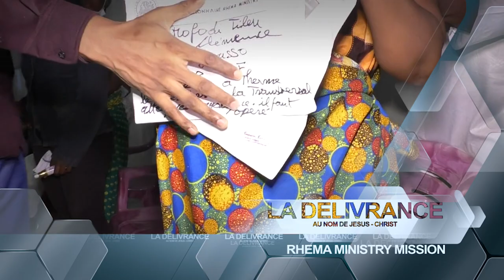Regardez comment ce bébé qui était en position transversale se retourne dans le ventre de sa mère...